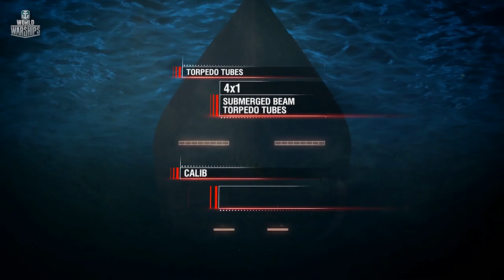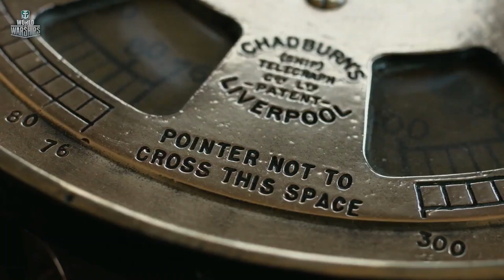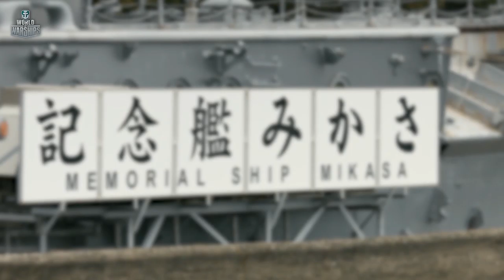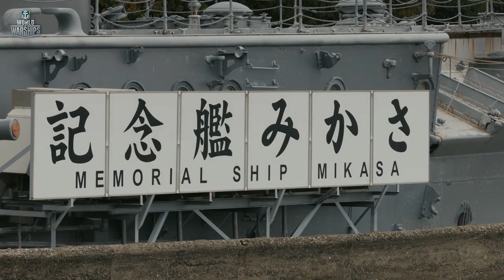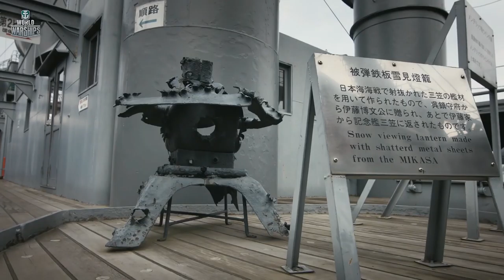Mikasa - Flagship For The Legend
The Mikasa battleship had cost Japan a 6% of the country’s overall annual budget, and at the time of her construction, she was the most powerful ship in the world. Mikasa was never defeated in battle, and also was part of one of the most dramatic episodes in the history of the Russian Navy — the Battle of Tsushima.